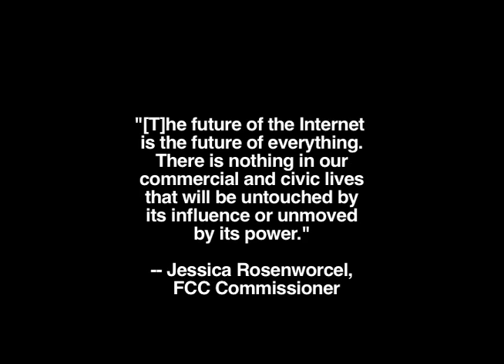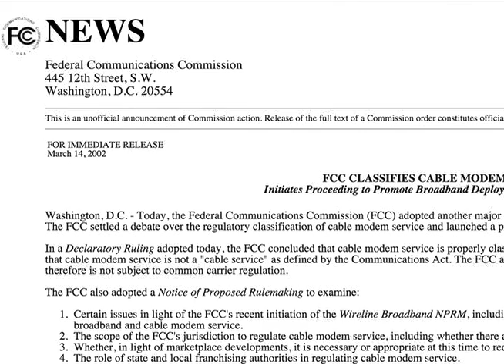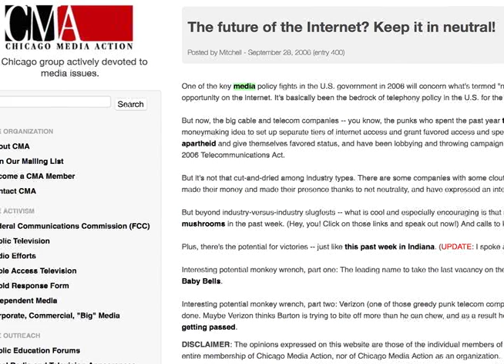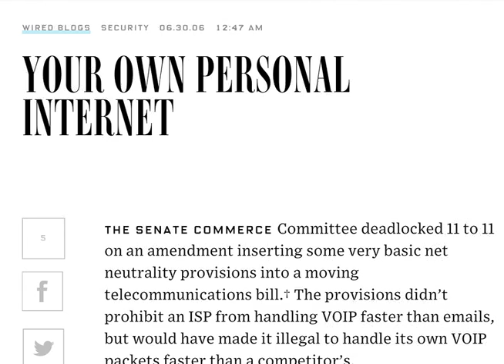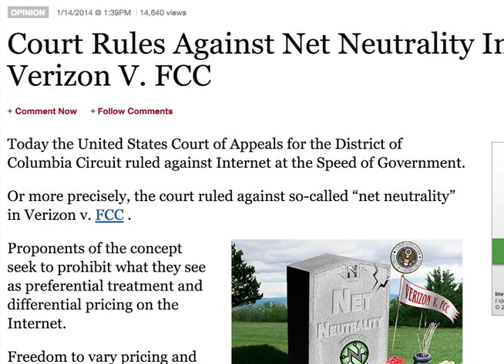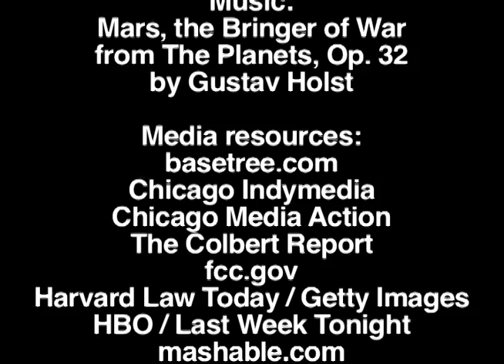The Net Neutrality Win from E106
The net neutrality fight reached a turning point in February 2015, as the FCC voted to strengthen the policy of non-discrimination of  internet content. We’ll learn more about the behind-the-scenes decade-long effort in this segment.